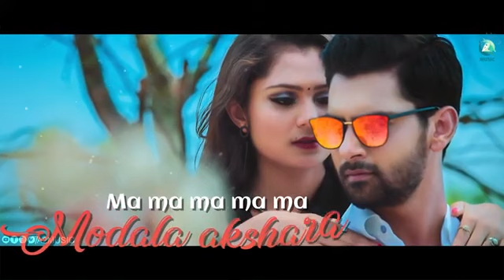Dina Dina Anudina Song Kathalekhana Kannada movie